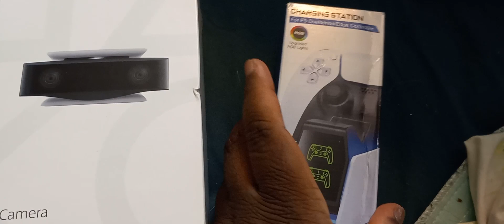TODAY😎🔴🔔👍I GOT BOTH PS5 CAMERA📷📸PS5 CHARGING🎮DOCK STATION Y'ALL.